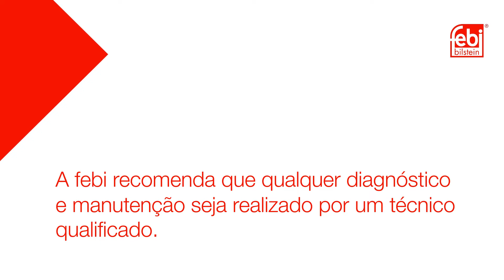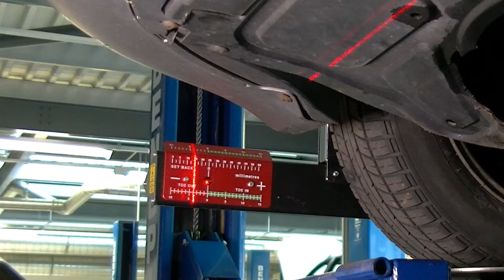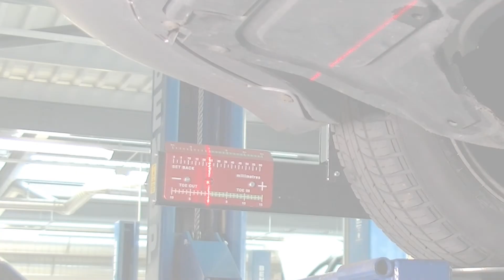[PT] Substituição do Casquilho do Braço Oscilante para Ford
Neste vídeo, analisamos um comum componente de desgaste da suspensão que afeta vários modelos da Ford, Mazda e Volvo.
O ProKit febi 32418, apresentado neste vídeo, é uma reparação económica para o braço de suspensão inferior, uma vez que permite a substituição do casquilho danificado em vez de substituir o braço completo; no entanto, é importante o alinhamento deste casquilho quando aplicado no braço de suspensão. Mostramos a ferramenta especial da OE que é usada para alinhar corretamente o casquilho de forma a garantir a correta substituição e instalação no veículo.